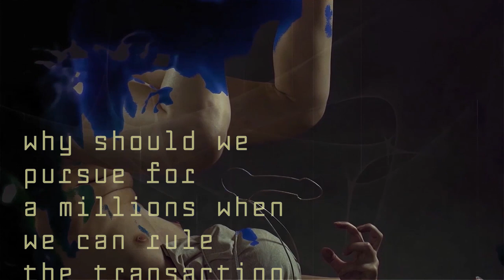🕎 Leni Smoragdova TRANSACTION ART (exhibition, performances) November 19-21, 2023, Tbilisi, GE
🔸 The event includes an exhibition of the works of the famous Jewish multimedia artist Leni Smoragdova (posters, collages, graphic and painting works), video installations of the artist, as well as a performance-dystopia "Glamorous Armageddon of Leni Smoragdova or how much will physiological immortality cost"

🔸 As part of the event, a charitable auction of works by Leni Smoragdova will be held, funds from which will be sent to The Jewish Agency's Fund for the Victims of Terror

Taking part in the performance:
🔸 Dancers butoh / contemrporary dance:
Anastasia Kononchuk
Alena Fedorchenko
Marina Makasarashvili
🔸 Lyricist and director:
George Morieli

♨️ Concept of the TRANSACTION ART exhibitoin from Leni Smoragdova:
Why should we pursue for a millions when we can rule the transaction art world? We are children of war. War is money, money has no face. It's as simple as the Transaction, we are the children of the Transaction, we are the children with hidden faces.

Reading the code of the matrix, with whom or what we can make a deal, conduct a Transaction in order to gain a foothold in modern society. The heroes of the transaction world - living and dead, people and animals, - are deprived of Transaction codes, like mirrors, they absorb and reflect everything that happens in the "black mirror".

They are extras and observers, they are the children of the Transaction, they are hidden faces. Transaction Art has an official language, the alphabet consists of all world currencies symbols, pronounced as Hebrew.

Before the title of each work, we can see codes consisting of numbers, signs, and letters. This is a reference to accounting. When the product arrives at the warehouse, it receives an individual code. When a product changes warehouse, the digital code also changes. The same happens with the codes in front of each title of the artwork.

The main heroes of the Transaction Art world are people with hidden faces and strange animals.

◾️ The curator of exhibition is George Davitashvili.

◾️ The event is held as part of the XII International Festival of Experimental and Ehtno-Avant-garde Art NOUMEN ART.